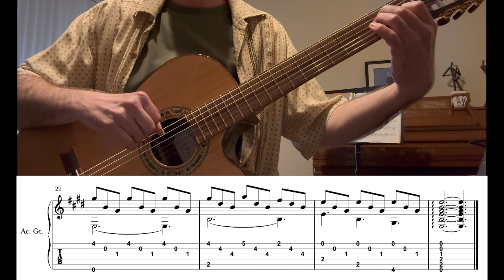Spanish Romance (with guitar tab) - Anonymous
This is the A and B sections without repeats or restatements. The form of the piece is AABBAA.

I’m using a Kremona nylon string guitar